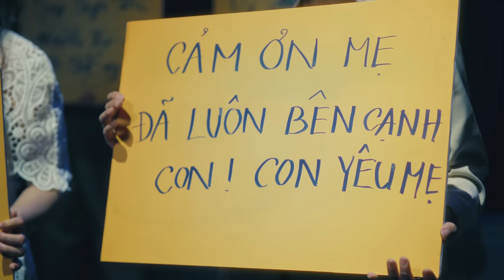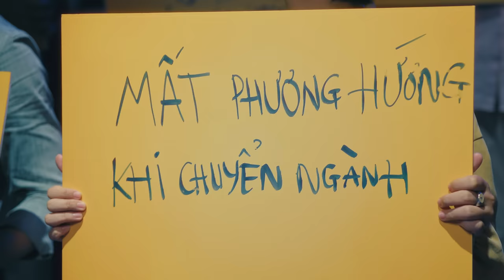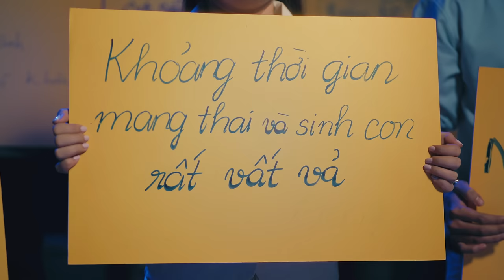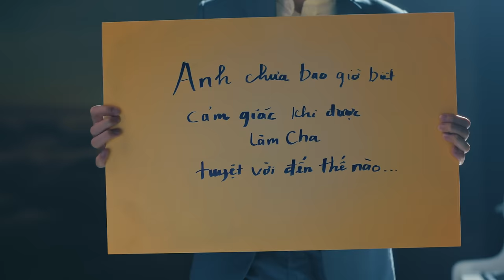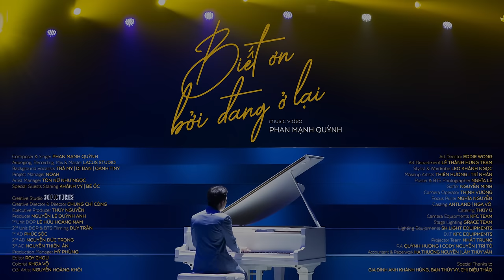Biết Ơn Bởi Đang Ở Lại | Phan Mạnh Quỳnh (Official MV) | Nhạc Xuân 2024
Biết Ơn Bởi Đang Ở Lại | Phan Mạnh Quỳnh x Danisa (Official MV)

Một năm nữa lại đi qua, ai cũng bắt đầu tất bật đón một mùa Xuân mới sang. Nhìn lại một năm đầy biến động của niềm vui và nỗi buồn, thành công và cả thử thách… chúng ta vẫn luôn thấy những người mình yêu thương và trân quý ở cạnh bên. Có lẽ vì thế mà ở thời khắc giao mùa, thâm tâm ai cũng mong mỏi cơ hội bày tỏ lời cảm ơn dành cho người thương, dù đôi khi chẳng dễ dàng để có thể được tỏ bày.

🎶Năm qua đi chuyện buồn vui đều có
    Gác lại nhé gánh nặng âu lo
    Tìm đến ai vẫn mong ta yên bình

🎶Để rồi
   Nói với người biết ơn lắm khi gặp trong đời
   Biết ơn đã yêu và tin tưởng
   Biết ơn bởi đang ở lại

Lời tri ân để dành sao đành. Tết rồi, đừng chần chờ nữa mà hãy cùng Phan Mạnh Quỳnh và Danisa gửi lời tri ân đến những ai đã và vẫn luôn ở lại bên cạnh mình, bạn nhé.